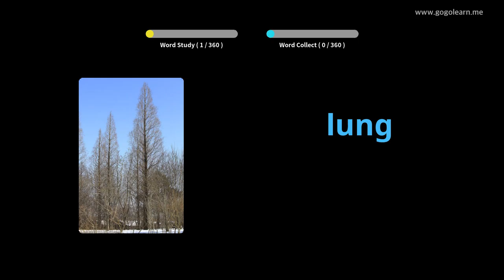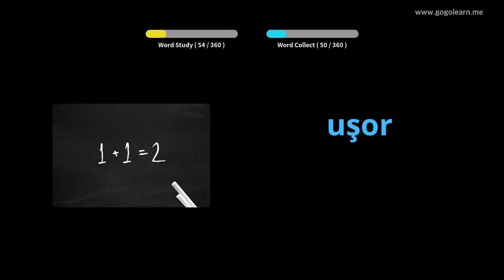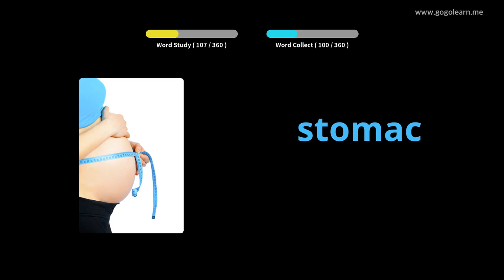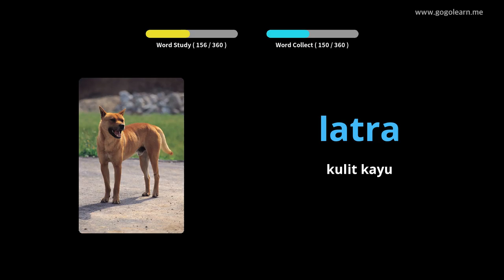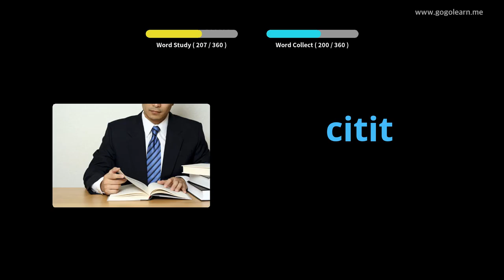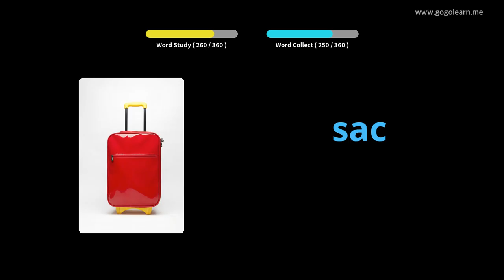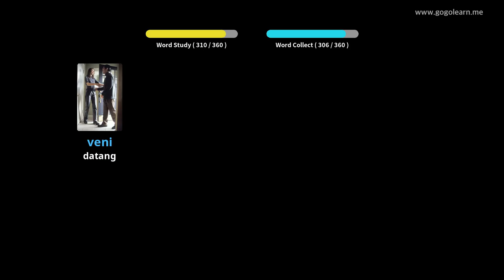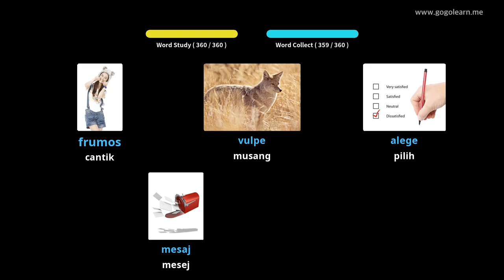Kanak-kanak Asas Kosakata Romania | Golearn